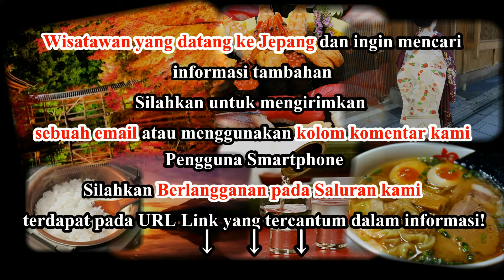Wisata Jepang: Museum sejarah dan Ilmu Pengetahuan. Yamabikokan, Tottori. 006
Wisata Jepang: Museum sejarah dan Ilmu Pengetahuan. Yamabikokan. Seru dan asyik bagi semua kalangan. Tottori, Jepang

Di selatan reruntuhan benteng Tottori, berdiri sebuah bangunan tinggi berwarna kuning dengan gaya arsitektur yang menarik. Itu adalah museum sejarah dan ilmu pengetahuan Yamabikokan di Tottori. Museum ini berkonsentrasi agar pengunjung mempelajari mengenai Prefektur Tottori melalui partisipasi aktif.  Menggunakan Teknologi, eksperimen dan "pengalaman langsung", pengunjung bisa bersenang-senang sambil mempelajari lebih mengenai Tottori.

Di museum ini ada toko dimana pengunjung bisa membeli berbagai suvenir lokal.

​Jam buka : 9:00 - 17:00  (kunjungan terakhir 16:30)
Tutup : Senin (atau Selasa jika hari libur jatuh di hari Senin), 29 Desember sampai 3 Januari
HTM : 300 yen (pameran tetap dan pameran istimewa )
Tidak tersedia informasi bahasa Inggris